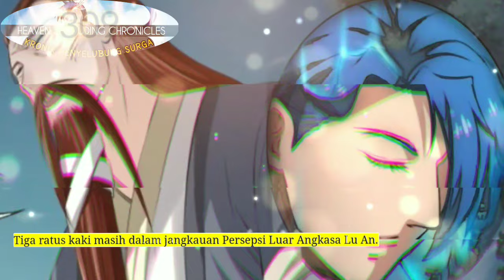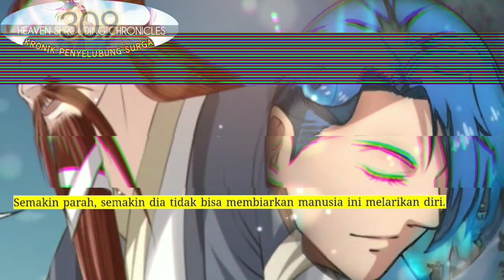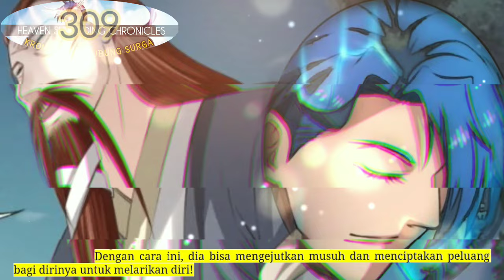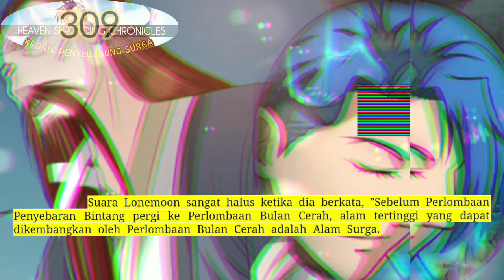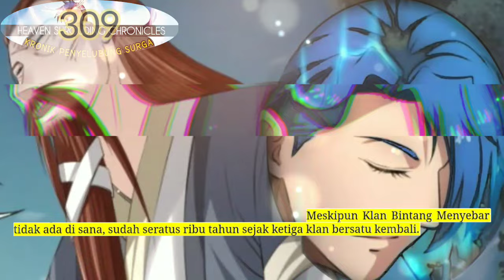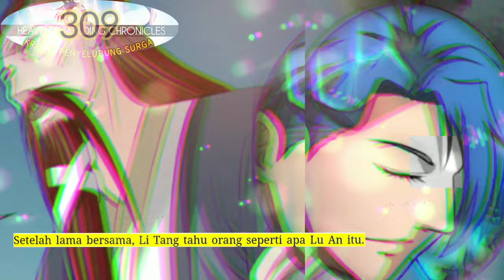Kronik Penyelubung Surga season 309